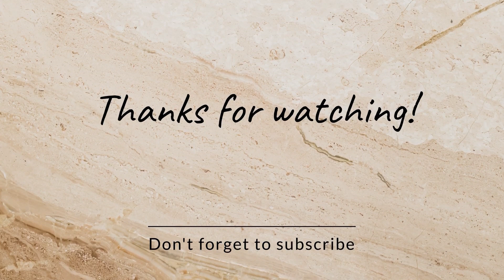आईफोन 16 क्यों इतना धमाल मचा रखा है l iPhone 16: Breaking Barriers and Redefining Innovation"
Discover why the iPhone 16 is creating waves in the tech world. From revolutionary features to cutting-edge design, explore how Apple has once again set a new standard in smartphone technology. Dive into the details that make the iPhone 16 a game-changer and find out if it lives up to the hype."